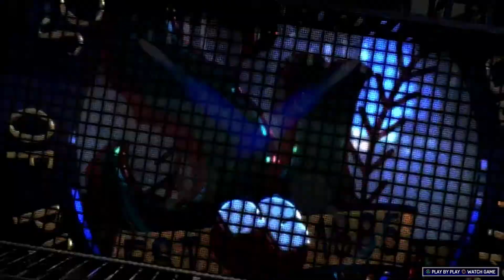IT'S BIG IT'S BACK IT'S GOOONNEEE!!! | Road to the Show Ep 3 | MLB The Show 17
We've got the power!